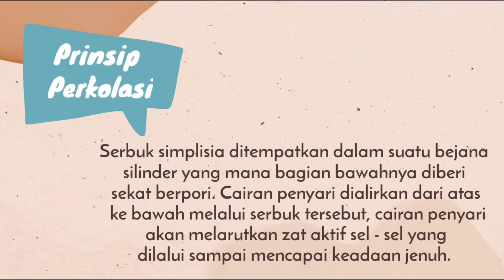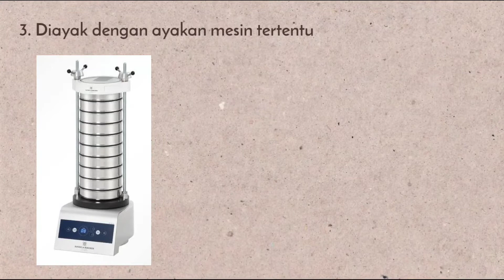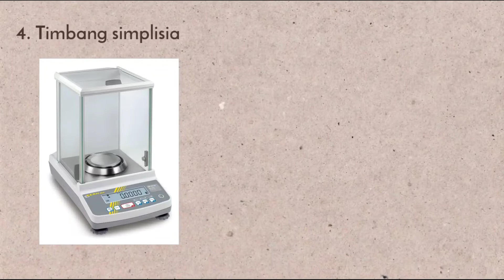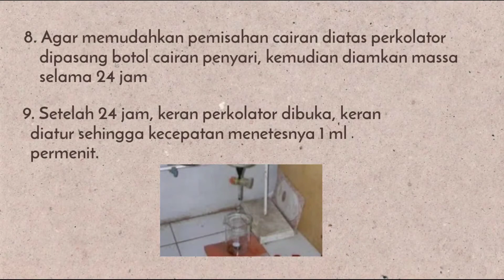cara ekstraksi dengan perkolasi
alifviah nur hasanah - 1900003 - cara ekstraksi dengan perkolasi